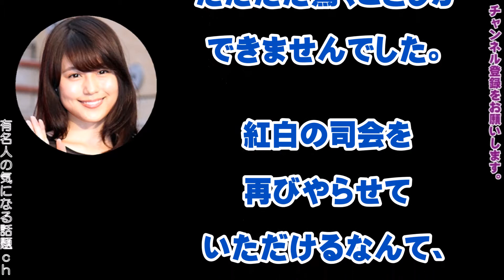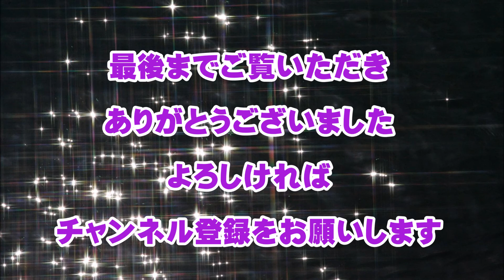【決定!!】H29ＮＨＫ紅白歌合戦 今年の白組司会者は、嵐の…？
映画「無限の住人」のBlu-ray＆DVDが11月8日に発売され、レンタルも開始された。撮影で着用した衣装が都内渋谷で展示されており、さぞキムタクファンが押し寄せるだろうと思いきや…。

もうキムタクに興味なし？「無限の住人」衣装展会場がスッカスカ！ | アサ芸プラス

木村拓哉の大量流出に報道陣ぶち切れ!?「無限の住人」大コケでジャニーズはもはや時代遅れ！？

2017年公開　木村拓哉主演「無限の住人」SMAP解散撤回要望署名25万人突破！記念！